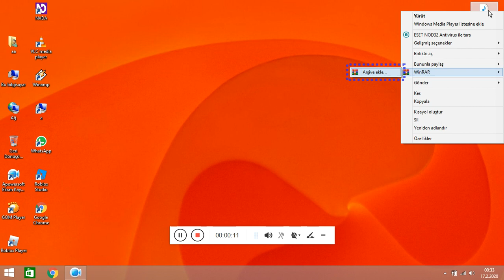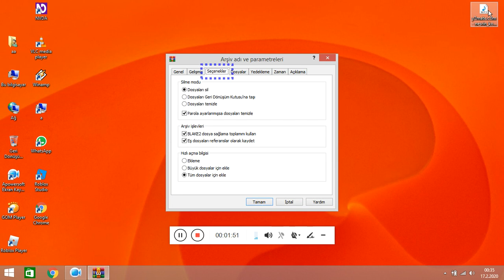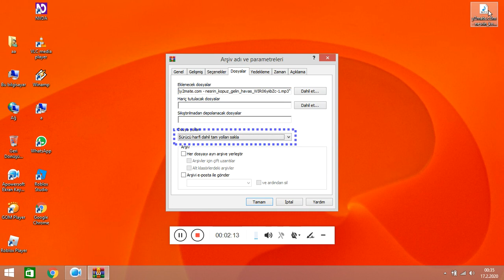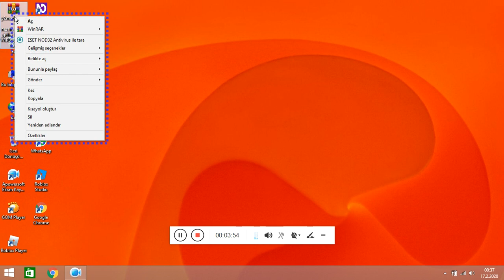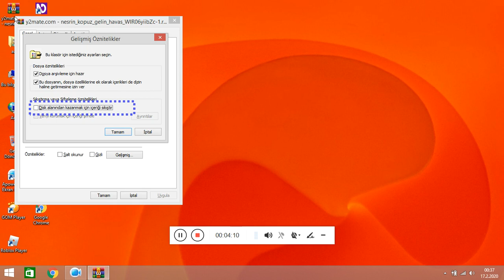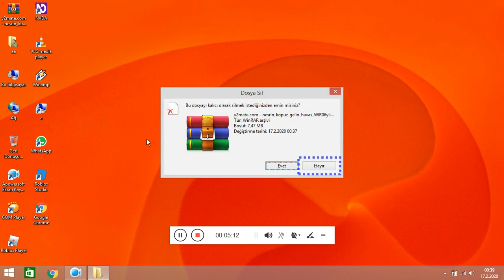WÎNRAR'Da En İyi Dosya Sıkıştırma Seviyesi Bence Böyle Olmalı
Herkese merhaba arkadaşlar. Bu gün size WinRaR programında yapılabilecek en iyi sıkıştırma seviyesini anlatmaya çalıştım ancak Tabii ki şunu söylemekte fayda var Bu benim kullandığım bir yöntem yani bence bana göre WinRaR programındaki en iyi sıkıştırma seviyesi bu şekilde Ben belki yararlı olur düşüncesiyle fikrimi paylaşmak istedim sadece Yoksa herkes nasıl isterlerse o şekilde istedikleri gibi yapabilirler